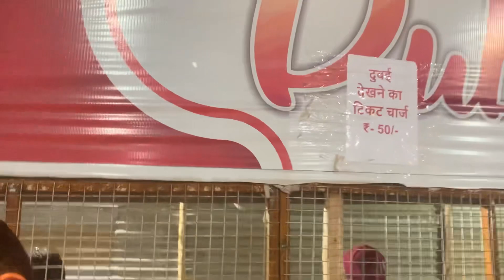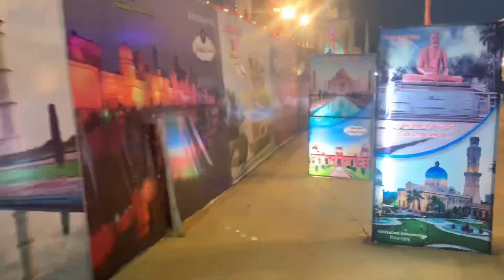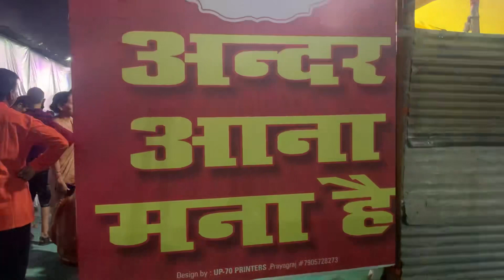Prayagraj ka mela 👌❤️dailyvlogs